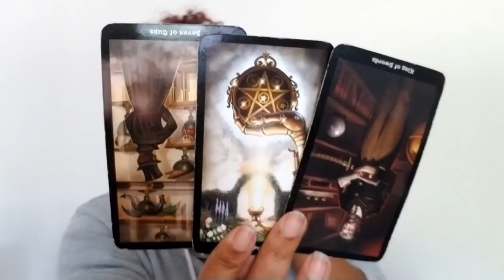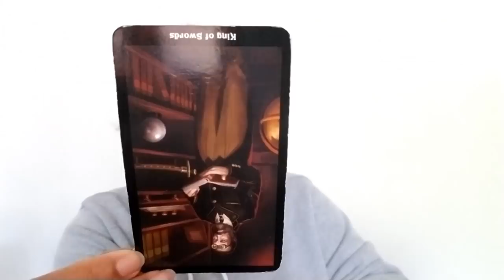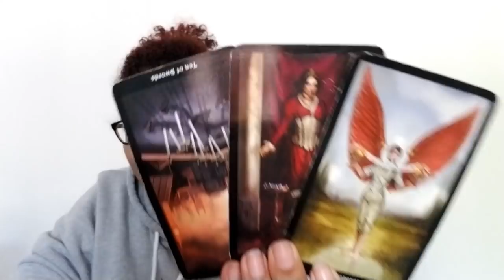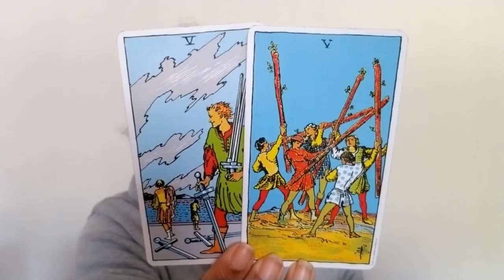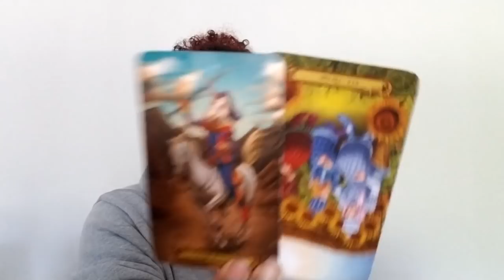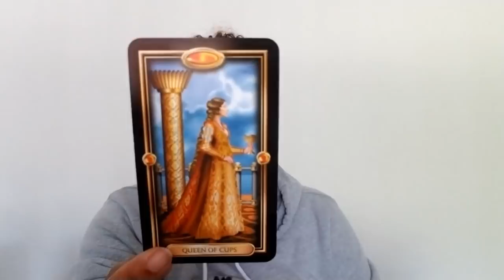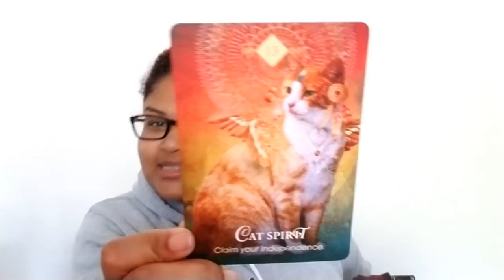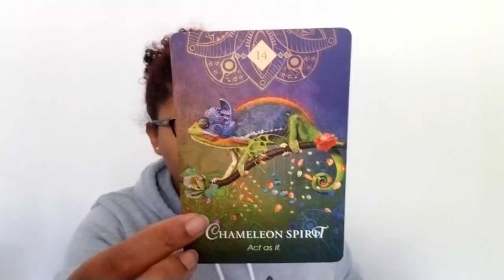Leo: The Lion's Share Of You (July 12th - 21st)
Leo: Weekly Love Reading (July 12th - 21st)